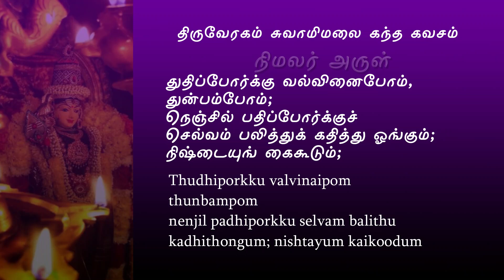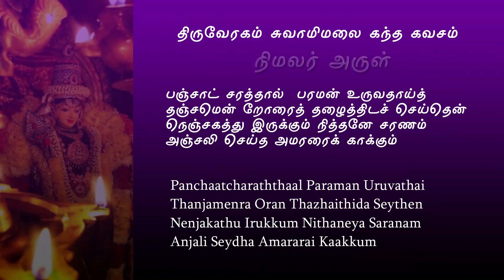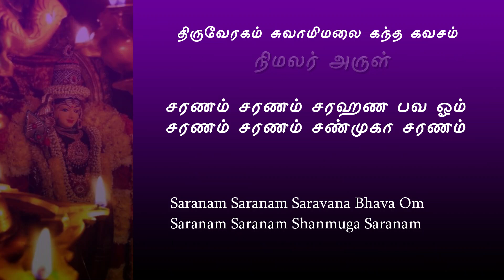சுவாமிமலை கந்தசஷ்டிகவசம் ஆறுபடை வீடு திருவேரகம் swamimalai kanda sashti kavasam lyrics in english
சுவாமிமலை கந்த சஷ்டி கவசம் ஆறு படை வீடு திருவேரகம் swamimalai kanda sashti kavasam lyrics in english tamil

ஓமெனும் பிரணவம் உரைத்திடச் சிவனார்
காமுற உதித்த கனமறைப் பொருளே
ஓங்கா ரமாக உதயத் தெழுந்தே
ஆங்கா ரமான அரக்கர் குலத்தை

திருவாவினன்குடி - பழனி
கணபதி துணைவா - திருத்தணி
ஓம் எனும் பிரணவம் - சுவாமிமலை
திருப்பரங்குன்றுரை - திருப்பரங்குன்றம்
சங்கரன் மகனே - பழமுதிர்ச்சோலை
சஷ்டியை நோக்க - திருச்செந்தூர்